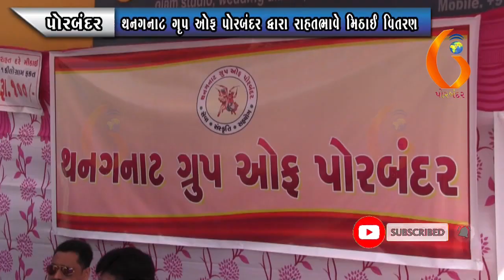PORBANDAR થનગનાટ ગૃપ ઓફ પોરબંદર દ્વારા રાહતભાવે મિઠાઈ વિતરણ 14 10 2021